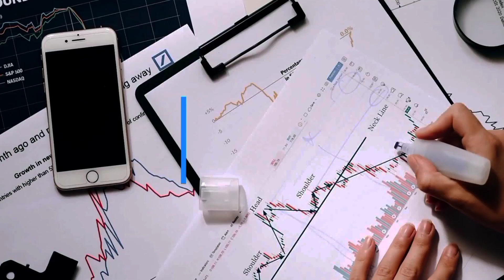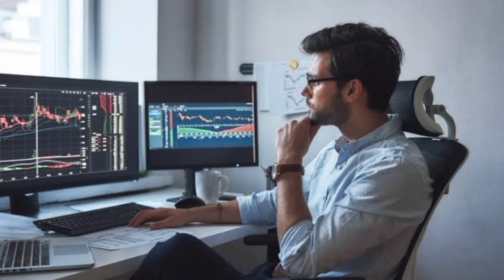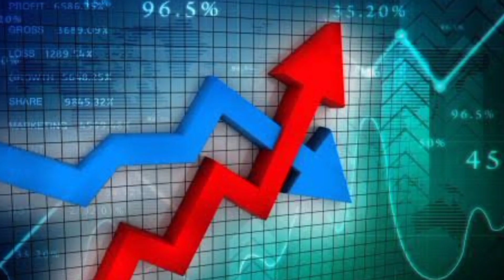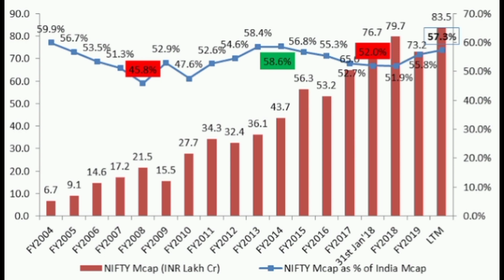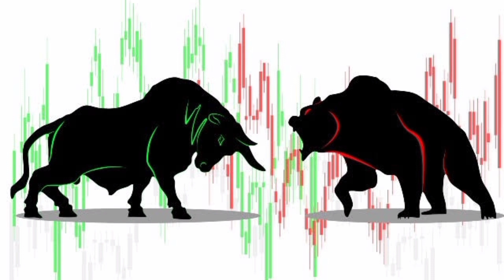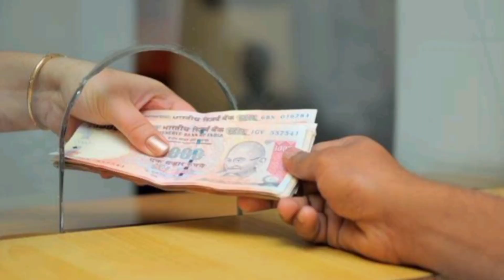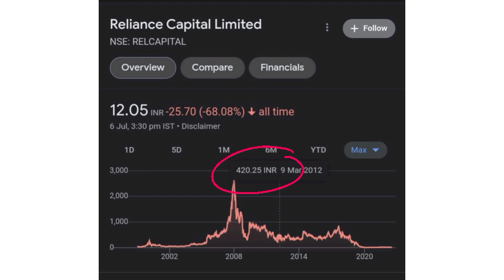What is Stock Market ? | How does it Works ? | WHAT IS SEBI ? Explained in Telugu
This Channel main moto is to give the BEST CONTENT from different topics
Let's see what we discuss
• TOP INTERESTING FACTS
• TECH NEWS
• SPACE FACTS & NEWS
• CRYPTO & STOCK MARKET
• INSPIRATIONAL BIOGRAPHIES
• INTERESTING & MYSTERIOUS TOPICS

ALL WE NEED YOUR SUPPORT GUYS ❤️💯

PHOTOS AND VIDEOS FROM : PIXEL.COM